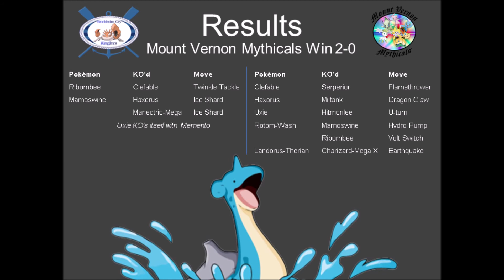LET Season 4 Week 8 Stockholm City Kinglers vs Mount Vernon Mythicals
The Stockholm City Kinglers continue their mighty push for the playoffs. Can they get past the Mount Vernon Mythicals who are flying high after 6-0'ing their Week 7 opponents?

Stockholm City Kinglers roster:
Serperior
Mamoswine
Miltank
Ribombee
Hitmonlee
Charizard-Mega X
*OMITTED*
Jirachi
Mandibuzz
Toxapex
Rotom
Roselia

Mount Vernon Mythicals roster:
Landorus-Therian
Clefable
Rotom-Wash
Haxorus
Uxie
Manectric-Mega
*OMITTED*
Volcarona
Meloetta
Sneasel
Tangela
Klinklang